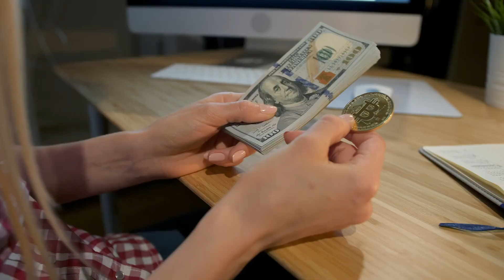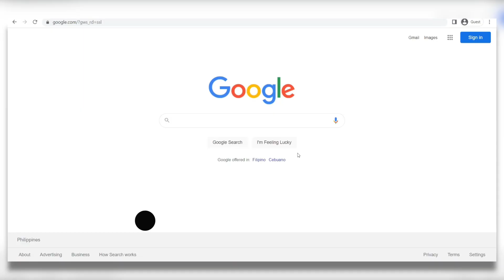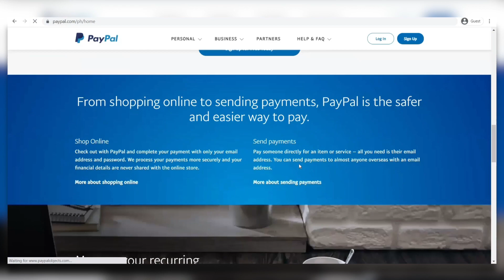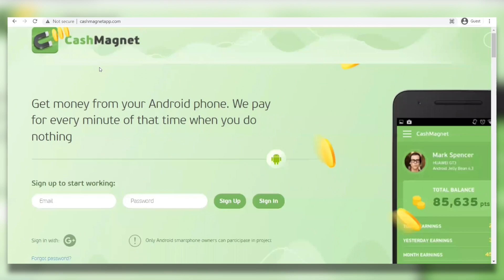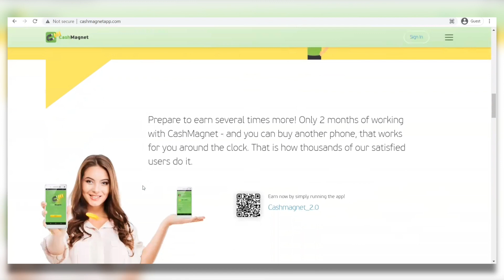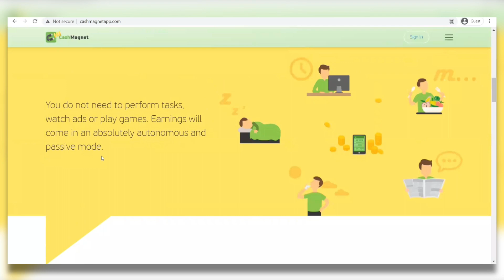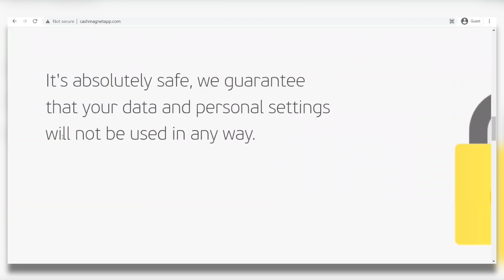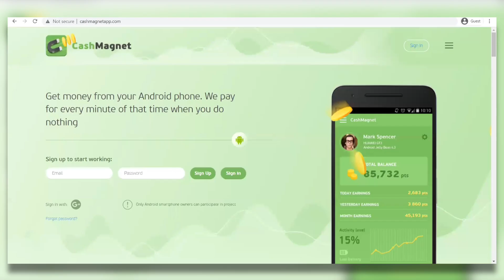Earn Up To $550 With Just Your Phone (LAZY METHOD) | Make Money Online 2022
A Done-For-You System 😱🤑.  Discover How To Get $2,000 In Cash Payments PLUS Up To $4,248.50 In Extra Commissions Within The Next 24 Hours.  100% Commissions 💸  Yes... $2,000 Cash Payments and ALL The Money Goes To YOU Directly... (No Middleman... No Waiting).

MISSION 10K is a 100﹪ Done For You Copy & Paste Automated System.
Make us $10,000+ Per Month. 🤑🤑🤑
Zero Monthly Fees - Made For Beginners- No Tech Skills - Risk Free
Click the link for more details!